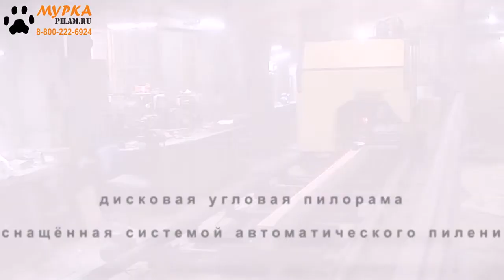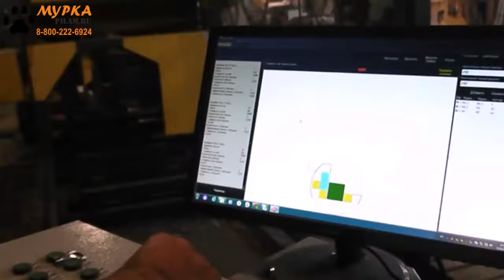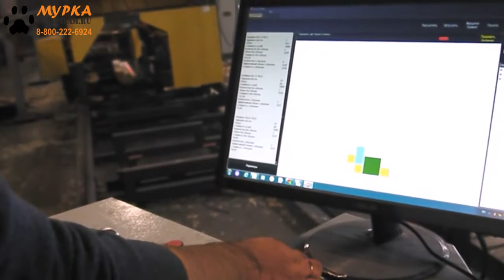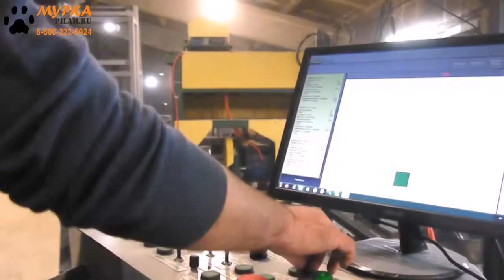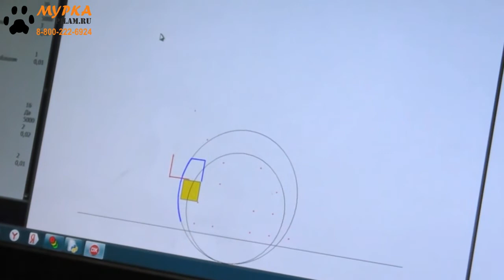Мурка пилорама угловая Вятка 600 автоматизированное пиление купить pilam.ru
Цена и технические характеристики. жмякай ссылку

Дисковая двухпильная углопильная пилорама Вятка 600 с автоматизированным управлением процессом пиления. Оснащена лазерными модулями для упрощения задач оператора станка и предварительного контроля процесса распиловки. Полностью автоматизирован процесс пиления позволяет получать продукцию высокой точности. Заточка дисковых пил производится каждые 20 кубометров полученного пиломатериала.

Double-saw charcoal sawmill Vyatka 600 with automated control of the sawing process. Equipped with laser modules to simplify the tasks of the machine operator and preliminary control of the sawing process. Fully automated sawing process allows to obtain products of high precision. Sharpening of circular saws is carried out every 20 cubic meters of lumber obtained

pilam.ru